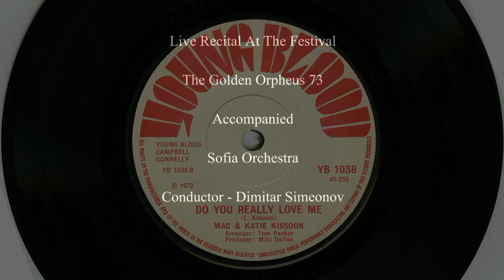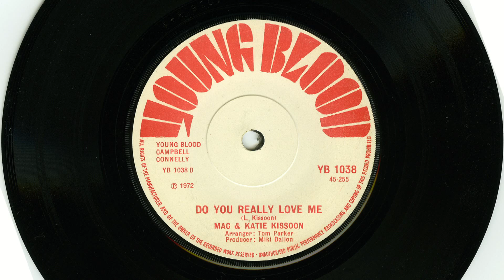Mac and Katie Kissoon - Do You Really Love Me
Click this time link 4:10 for the LIVE version from
Recital At The Festival
 "The Golden Orpheus '73"
 (Accompanied "Sofia Orchestra" Conductor Dimitar Simeonov)

I grew up to this song as my mum played it quite a lot. When I had my first record player I used to borrow all her records and this was one of my favourites